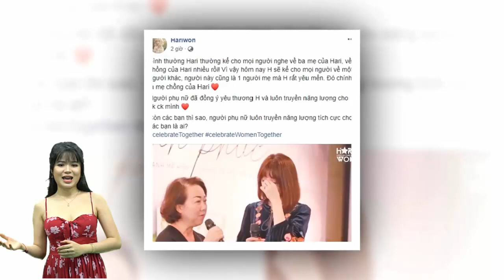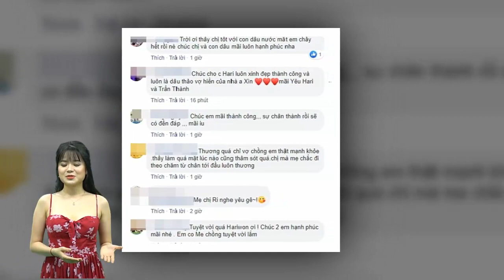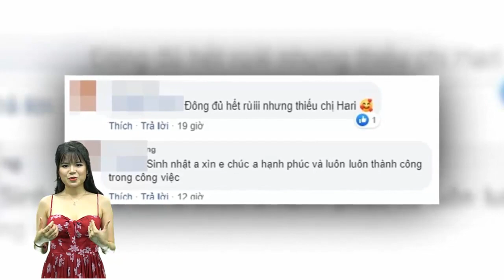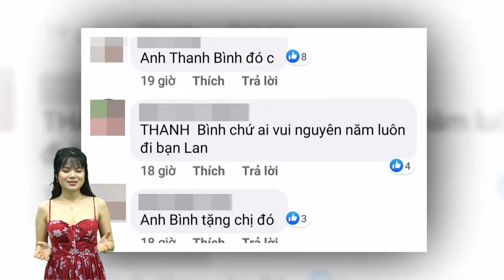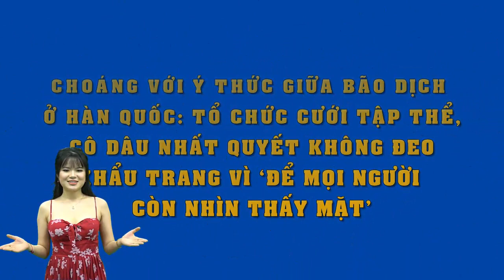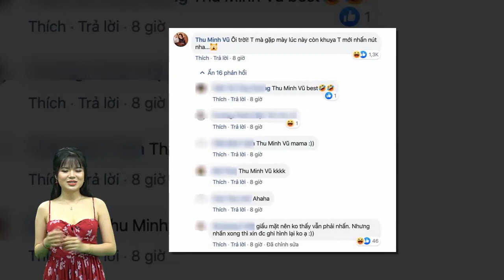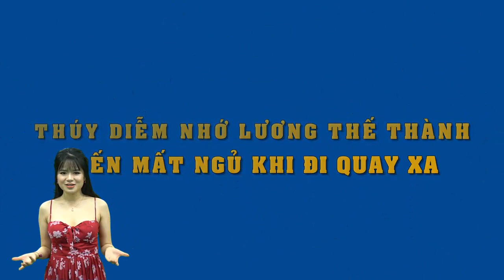Hari Won xúc động vì được mẹ chồng bí mật đến thăm ở event